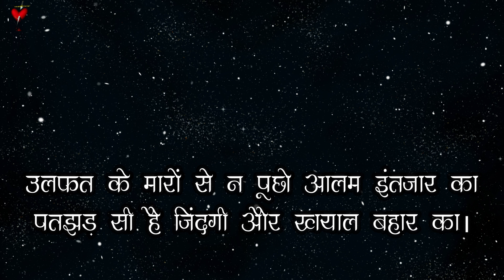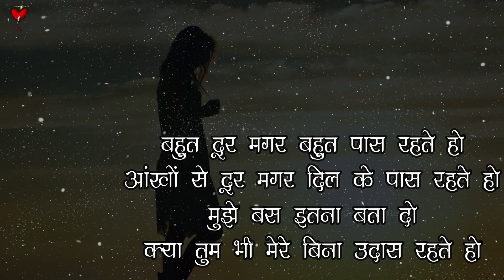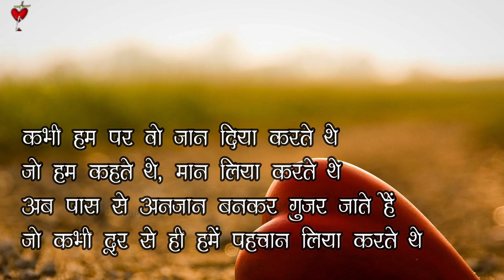Sad Shayari Status || Very sad Status || Part-4